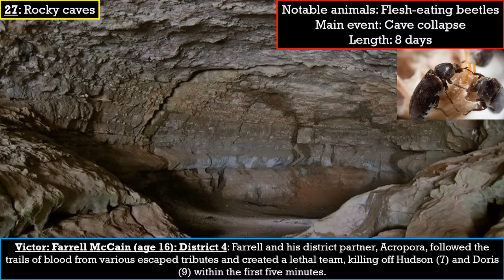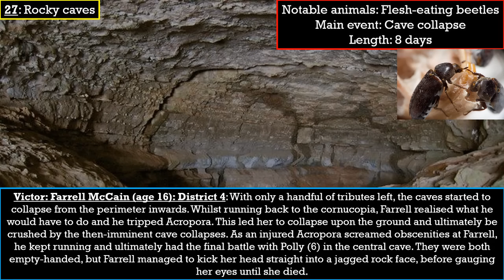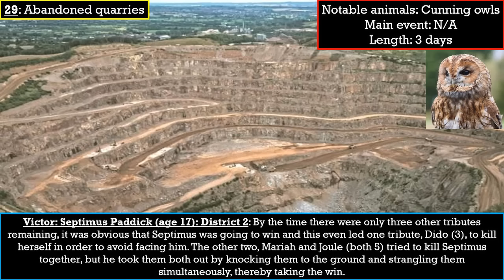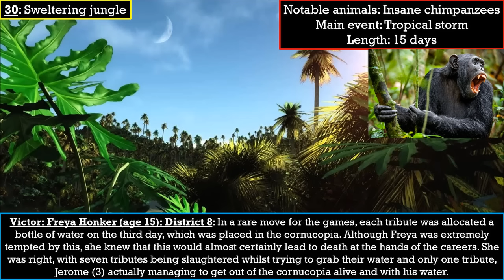Tales of The Hunger Games: The 26th to 30th games